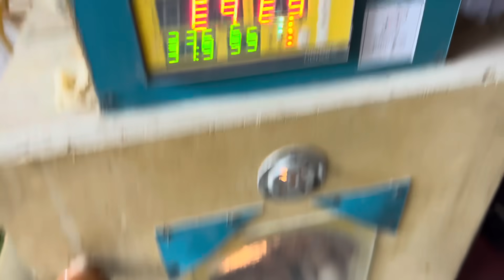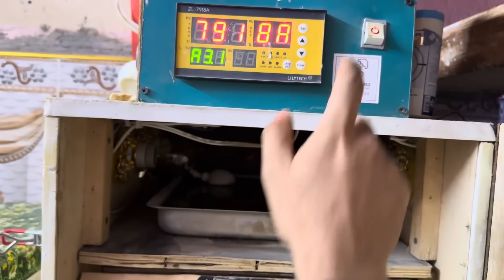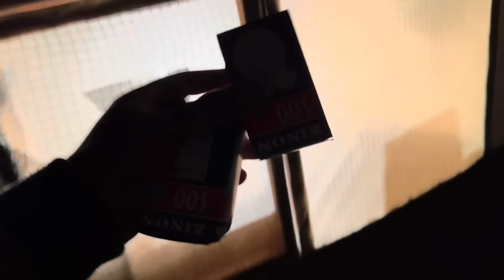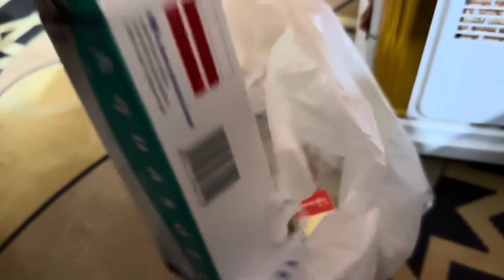صيد اليوم طير حب مستوئ عملاق 🤣اكمل بناء المحمية الطبيعية